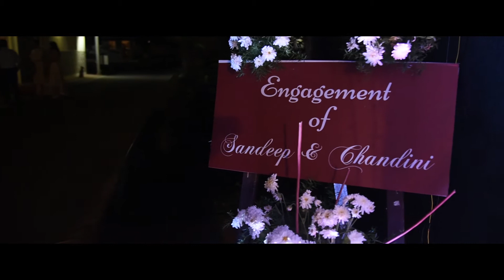Sandeep & Chandani | A Marathi Wedding